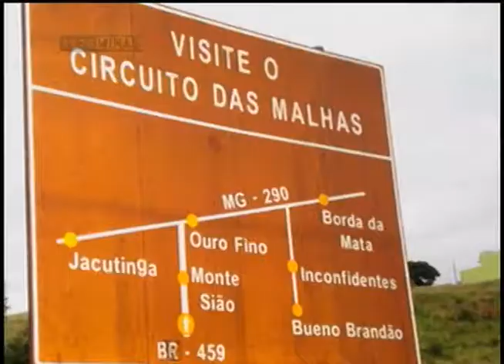MODA- ROUPAS DE INVERNO- Jornal Minas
Quando chega o inverno todo mundo tira o agasalho de dentro do armário. Você já olhou onde sua roupa foi fabricada? No Sul de Minas existe o circuito das malhas. São várias cidades que produzem roupas de frio, girando a economia e aquecendo a estação.